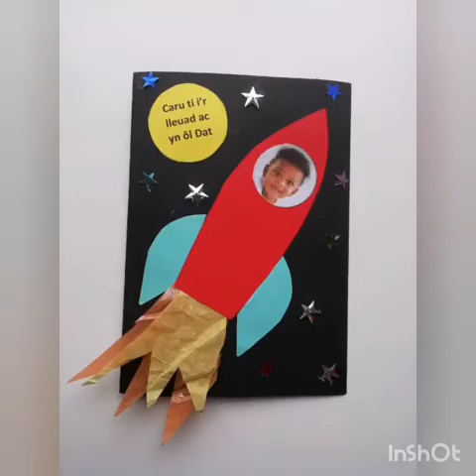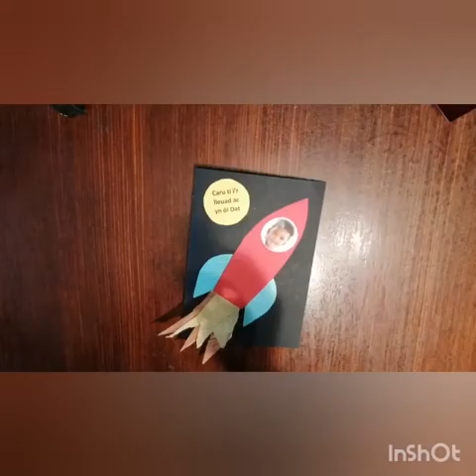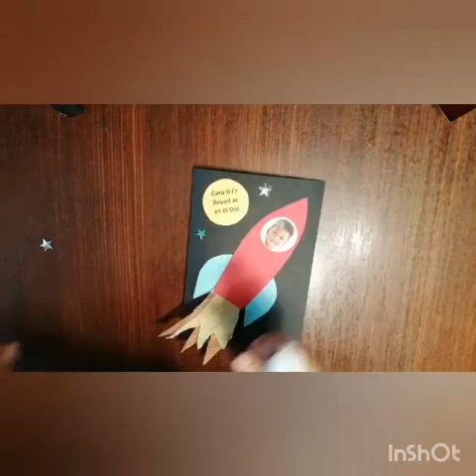✂️Crefft | Craft✂️ 👨‍👦Carden Sul y Tadau👨‍👦 - Menter Gorllewin Sir Gâr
Eisiau creu carden Sul y Tadau personol eleni?
Dyma syniad i chi!